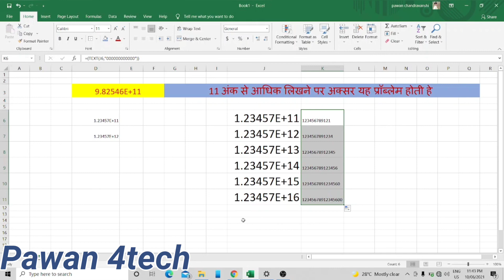🔥How To Enter Large Digit In Excel🔥🔥🔥 एक्सेल मे लंबी संख्या कैसे लिखे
दोस्तो आपकी हमारी वीडियो पसंद आईं हो तो प्लीज चैनल

इस वीडीयो में हमने बताया है कैसे आप Excel में अक्सर किसी वी सेल में अगर 11 या 11 से अधिक डिजिट लिखते हे तो एक्सेल का सेल उस लिखे हुवे डिजिट का फॉर्मेट atuometic चेंज हो जाता है